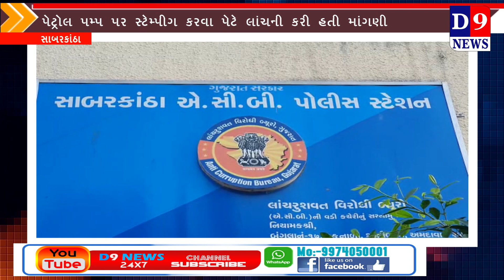સાબરકાંઠા કાનૂની માપ વિજ્ઞાન ની કચેરીના સિનિયર નિરીક્ષક લાંચ લેતા ઝડપાયો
Title:  સાબરકાંઠા કાનૂની માપ વિજ્ઞાન ની કચેરીના સિનિયર નિરીક્ષક લાંચ લેતા ઝડપાયો
Name of the Reporter : vimal patel
Date & Time : 31/10/2021 12:00:00

Descriptions
સાબરકાંઠા જીલ્લાના હિંમતનગરની કાનૂની માપ વિજ્ઞાન ની કચેરીના સિનિયર નિરીક્ષકને એસીબી એ  લાંચ લેતા રંગે હાથ ઝડપી લીધો  હતો.

દર વર્ષે પેટ્રોલપંપ પર તોલમાપ અધિકારીને રૂબરૂ સ્ટેમ્પીગ કરાવવાનું હોય છે શામળાજી અમદાવાદ પેટ્રોલ પમ્પ પર સ્ટેમ્પીગ કરવાનું હતું જેથી કાનૂની માપ વિજ્ઞાન ની કચેરીના સિનિયર નિરીક્ષકે ૧૫૦૦૦ ની લાંચ માંગી હતી  જો કે સાબરકાંઠા જીલ્લાના હિંમતનગરની કાનૂની માપ વિજ્ઞાન ની કચેરીના સિનિયર નિરીક્ષક રૂ 15000 હજાર ની લાંચ લેતા ઝડપાયો હતો. પેટ્રોલ પમ્પ પર સ્ટેમ્પીગ કરવા પેટે રૂ 15 હજારની માગણી કરી હતી જેથી હિંમતનગર એસીબીએ કાનૂની માપ વિજ્ઞાન ની કચેરીના સિનિયર નિરીક્ષક ને લાંચ લેતા રંગે હાથ ઝડપી લીધો હતો.